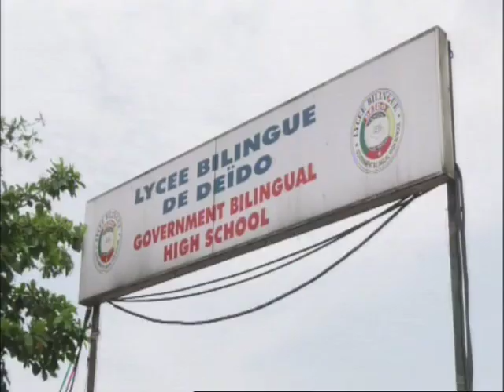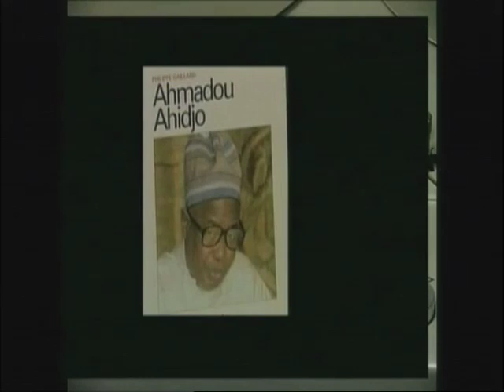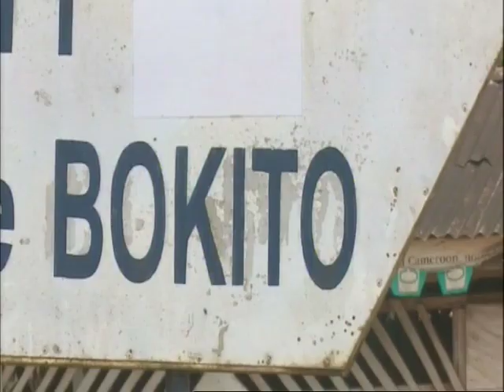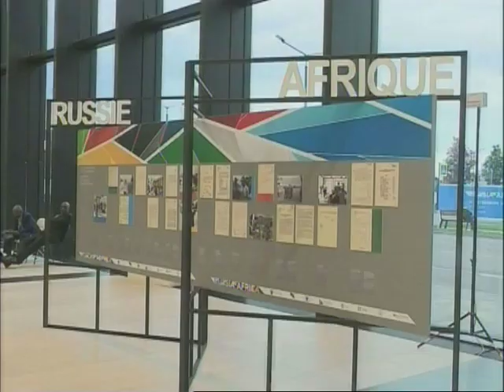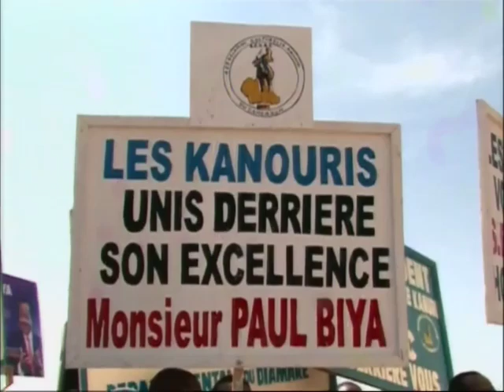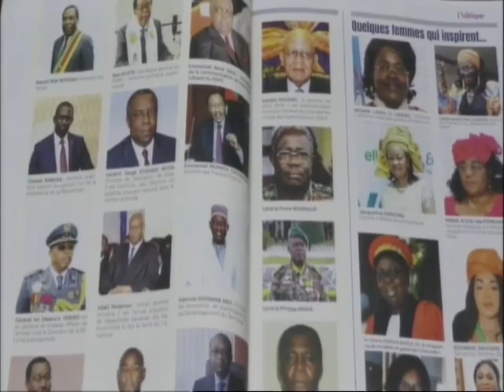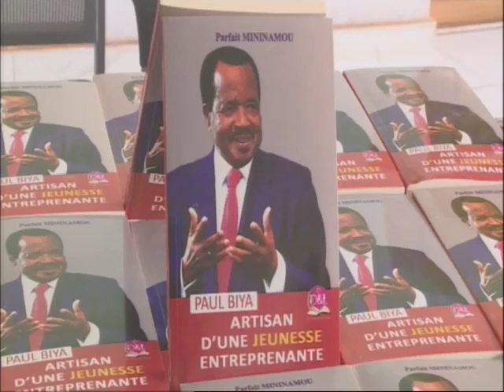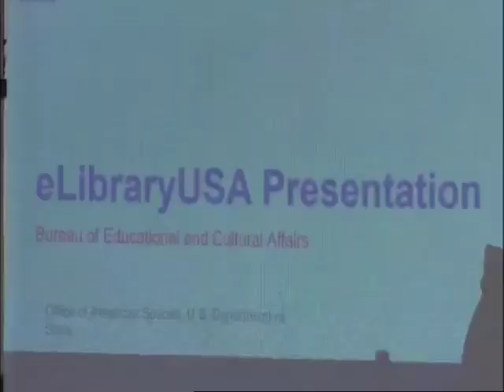7:30 Pm News of October 05, 2024